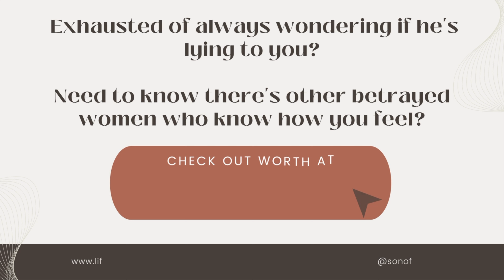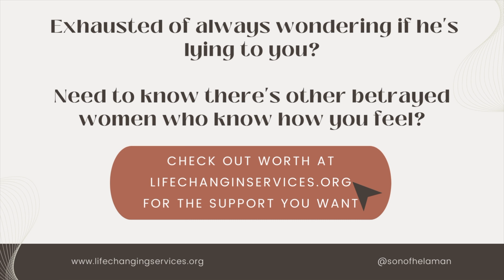“From Surviving to Thriving: Healing Betrayal Trauma with the WORTH Group” - Marquelle Brown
1. How can I cope with the intense pain and uncertainty caused by discovering my spouse's addiction or infidelity?
2. Where can I find a supportive community that understands and helps me navigate betrayal trauma?
3. What tools and resources are available to help me regulate my emotions and rebuild trust after experiencing deep betrayal?

Betrayal and broken trust are among the most painful and destabilizing experiences one can endure. Discovering or being told about a spouse's addiction or infidelity feels like having the rug ripped out from under you, shattering your sense of safety and belief in what you thought was true. This intense pain threatens your security and leaves you grappling with questions about your future, trust, and identity. Navigating these emotions, while dealing with everyday life, can feel overwhelming, especially when faced with lies and secrets that have been hidden for years. In such times, the WORTH program offers a crucial lifeline—a safe space to share your story, find understanding, and begin the healing process. In WORTH, you'll find community support, tools to regulate your emotions, and resources to help you transform from merely surviving to truly thriving. Investing in yourself and your recovery is essential, and with the right support, you can regain joy, peace, and confidence. Join WORTH to start this transformative journey towards healing and empowerment.

To get a FREE 30 minute session with Maurice, mental health specialist , follow the link below to send our church resources page to your church bishop!

Do you not know if you're at the point of needing help? Or confused on what program is best for you? Take our quick self-assessment!

We want you to have a FREE copy of our training book called, "Like Dragons Did They Fight."

The products and services offered by Life Changing Services are neither made, provided, approved nor endorsed by Intellectual Reserve, Inc. or The Church of Jesus Christ of Latter-day Saints. Any content or opinions expressed, implied, or included in or with the goods (services) offered by Life Changing Services are solely those of Life Changing Services and not those of Intellectual Reserve, Inc. or The Church of Jesus Christ of Latter-day Saints.